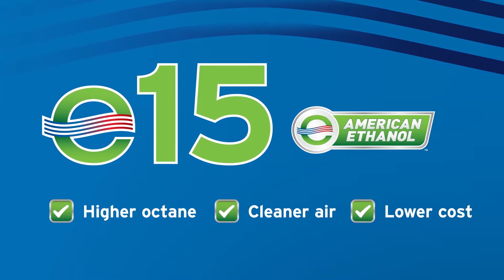Keeping cows and bulls healthy for better production